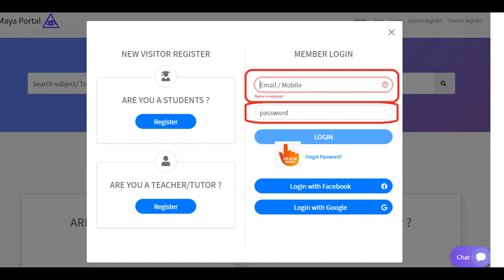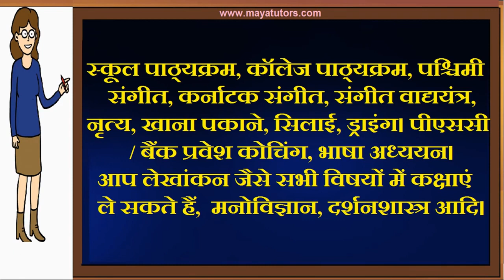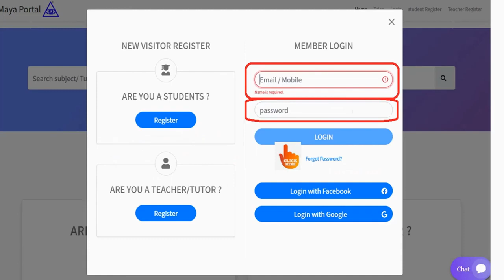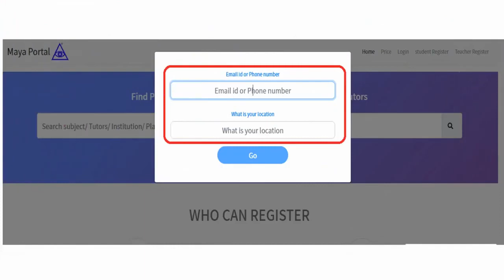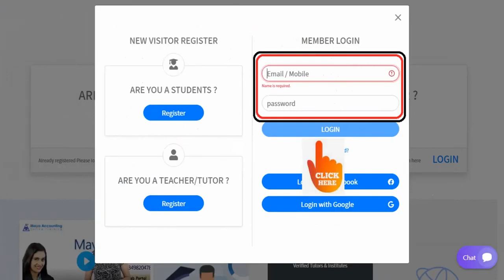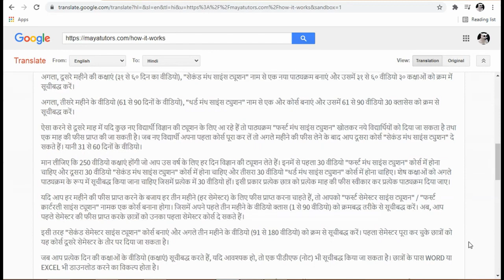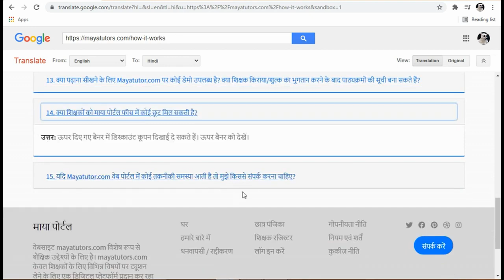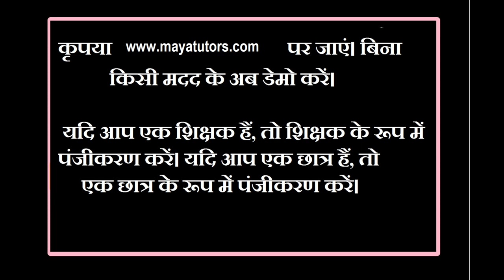MAYA TUTORS , Best Tuition App , Best Online Class App Dhar